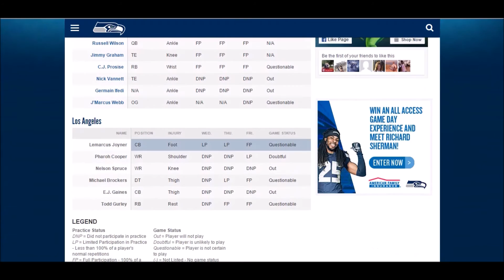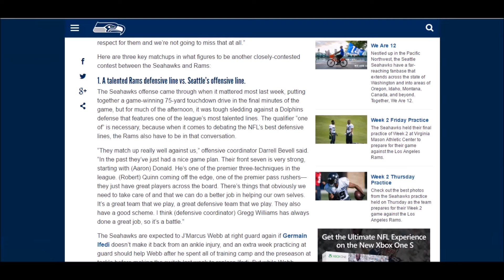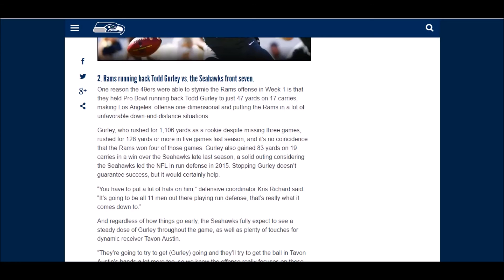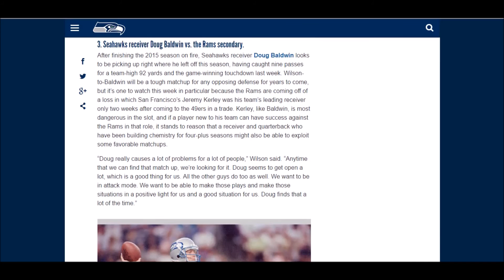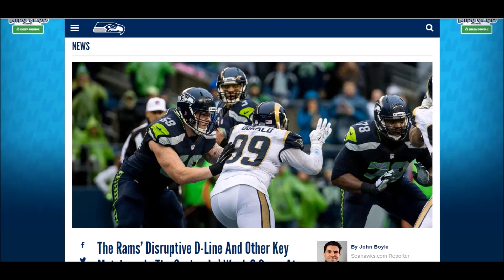Regular Season "Talk With The Hawk" #63 ||SEA Seahawks vs LA Rams Pregame Analysis||::16' W2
All "Talk With the Hawk" videos include either pregame or postgame analysis of a Seattle Seahawks preseason, regular season, or postseason game.  Hopefully you enjoy(ed)! This video includes analysis of a Seattle Seahawks football game.

seahawks game highlights
seahawks marshawn lynch highlights
kam chancellor seahawks
richard sherman seahawks
seattle seahawks earl thomas
seahawks jimmy graham
seahawks russell wilson highlights